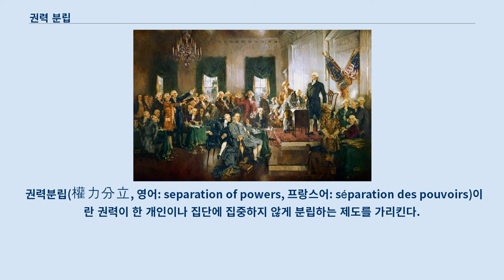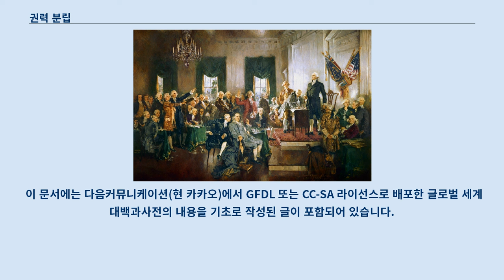권력 분립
정치 1787년 필라델피아 비밀헌법회의에서 세계최초의 삼권분립을 명시한 미국 헌법이 제정되었다.
 의장 조지 워싱턴이 초대 대통령이 되었다.
 한국도 1948년 제헌의회 의장 이승만이 초대 대통령이 되었다.
이승만의 다른 점은 연임과 선거부정과 부정헌법개정을 하며 권력분립을 무너뜨린 점이었다.
 권력분립(權力分立, 영어: separation of powers, 프랑스어: séparation des pouvoirs)이란 권력이 한 개인이나 집단에 집중하지 않게 분립하는 제도를 가리킨다.
 주로 대한민국에서는 삼권분립(三權分立, 라틴어: trias politica)이라는 말로 표현한다.
 미국 헌법이 세계 최초로 삼권분립을 명시했으며, 세계 최초로 사법부를 독립시켰다.
 흔히 권력분립은 국민의 자유를 보장하기 위하여 국가의 작용을 몇 가지로 나누어 그것들을 서로 다른 담당자에게 주로 담당시켜 이들 담당자간에 상호적 견제, 세력 균형을 유지시키려는 통치제도이다.
 권력분립은 두 가지 관점에서 바라볼 수 있는데, 하나는 중앙 권력, 곧 중앙 정부의 권력을 행정부, 입법부, 사법부와 같이 둘 또는 셋으로 나누는 것이고, 다른 하나는 행정권 또는 그 밖에 다른 권력을 중앙 정부와 지방 정부로 나누는 것을 말한다.
 전자는 흔히 권력분립이라 일컬으며, 후자는 지방분권라는 말로 나타낸다.
 영국의 로크와 프랑스의 계몽주의 정치철학자인 몽테스키외에게서 비롯되었으며, 민주주의 국가의 정부 조직 방법 중의 하나이다.
 권력분립 아래에서 국가의 권력은 각각 독립된 조직으로 나뉘며 각 조직은 서로에 대해 견제한다.
 보통 권력분립이라 하면 삼권분립을 의미한다.
 이에 따라 국가의 권력은 행정권, 입법권, 사법권으로 나뉘어 각각 행정부, 입법부, 사법부가 권한을 갖는다.
 국가작용을 일반적·추상적 법규범을 정립하는 "입법작용", 일반적 법규범을 개별적 사건에 적용하여 구체적 쟁송(爭訟)을 해결하는 "사법작용", 일반적 법규범의 구속을 받으면서 자발적·적극적으로 국민생활을 지도·통제·배려하는 "행정작용"으로 나누어, 입법작용은 주로 의회에, 사법작용은 독립적인 법원에, 행정작용은 주로 정부에 귀속시키는 것이다.
 권력분립이 참으로 자유 보장의 의미를 지니기 위해서는 국가작용이 구별되어 국가작용의 담당자가 정치적 실체(實體)에서도 서로 다를 필요가 있는 것이나 현대국가에서는 입법작용이 행정적 성격을 띠며, 행정작용이 입법적 성격을 띠며, 또한 의회를 지배하고 있는 정당이 정부까지도 장악하고 있기 때문에 오늘날 권력분립은 심각한 위기에 처해 있으며, 새로운 방향을 모색하고 있다.
 "권리의 보장이 확보되어 있지 않고, 권력의 분립이 규정되어 있지 아니한 모든 사회는 헌법을 가지고 있지 아니하다.
"라고 규정한 1789년의 프랑스 인권선언에 이은 혁명기의 프랑스 제헌법 중에 채택된 이래 권력분립은 근대적 헌법의 공리(公理)로 되기에 이르렀다.
 권력분립의 옹호자는 이것이 민주주의를 수호한다고 생각하는 반면, 권력분립의 반대자는 권력이 분립되어도 행정권의 거대화로 인한 입법권의 축소로 행정적 독재가 촉진된다고 생각한다.
 세계인권선언과 그 실천규약인 사회권 규약, 자유권 규약에, 사법부 독립의 조문이 명시되었다.
 세계인권선언은 그냥 선언일 뿐 법률로서의 효력은 없다고 하지만, 실천규약은 남북한을 포함, 전 세계 거의 대부분의 국가에서 법률로 시행되고 있다.
 세계인권선언 제10조 모든 사람은 자신의 권리, 의무 그리고 자신에 대한 형사상 혐의에 대한 결정에 있어 독립적이며 공평한 법정에서 완전히 평등하게 공정하고 공개된 재판을 받을 권리를 가진다.
 자유권 규약 제14조 제1항 모든 사람은 재판에 있어서 평등하다.
 모든 사람은 그에 대한 형사상의 죄의 결정 또는 민사상의 권리 및 의무의 다툼에 관한 결정을 위하여 법률에 의하여 설치된 권한 있는 독립적이고 공평한 법원에 의한 ...